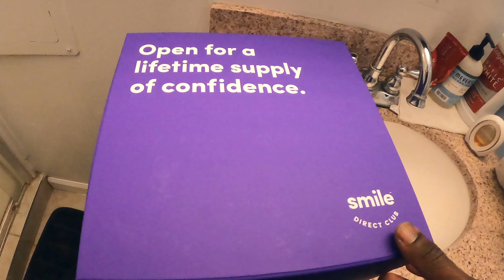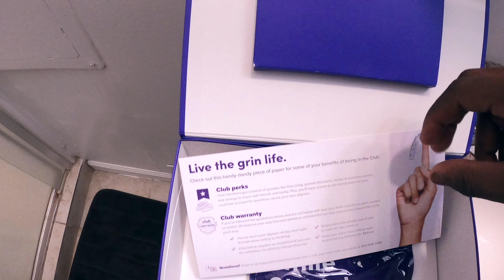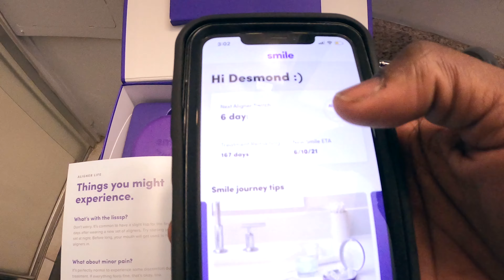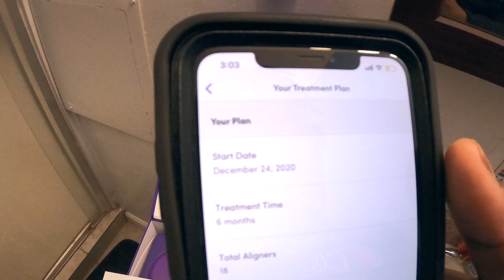The Start To My Perfect Smile!!!!! Smile Direct Club. 😁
About a week ago, I started the journey to the perfect smile with Smile Direct Club. I will keep everyone posted on how the process is going.